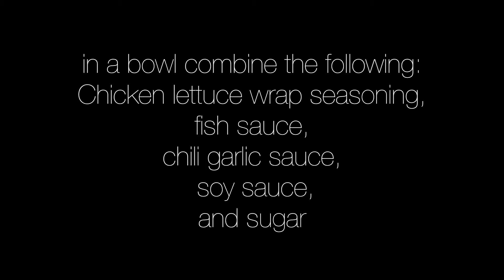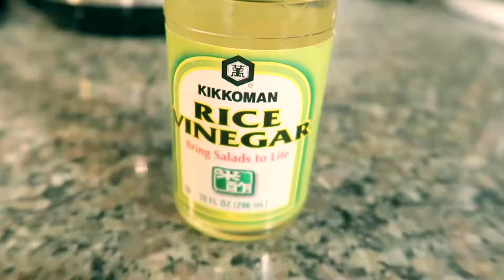Asian Fusion Ground Turkey lettuce wrap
I love making these asian lettuce cups on a busy week night. It takes only minutes to put together and are low calorie and low in fat. A side of rice or even a salad with soy ginger vinaigrette would be a great pair! If you try these out let me know how you liked them :)